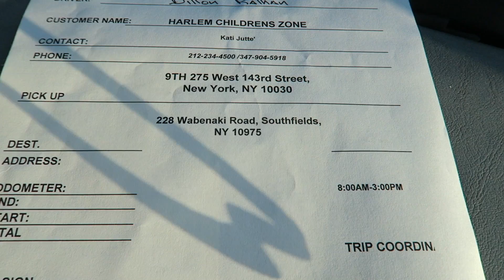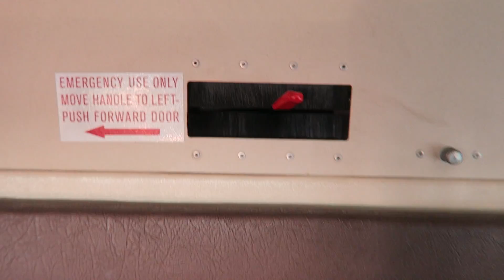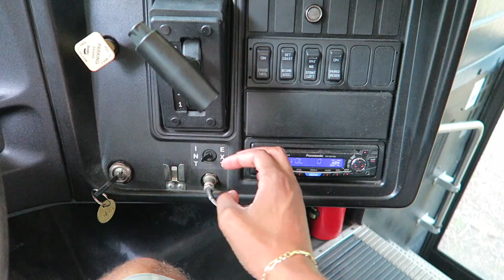2013 IC CE300 Back Roads Driving